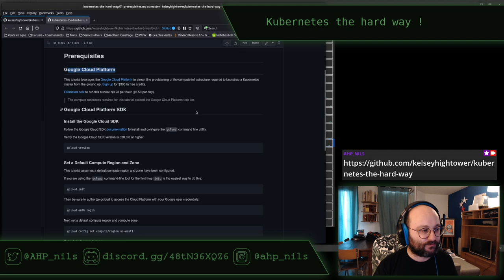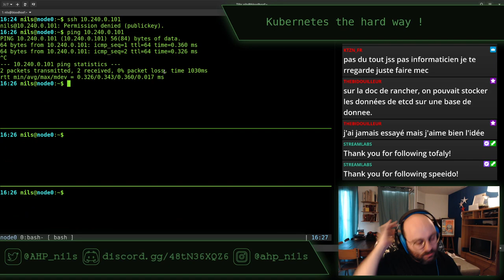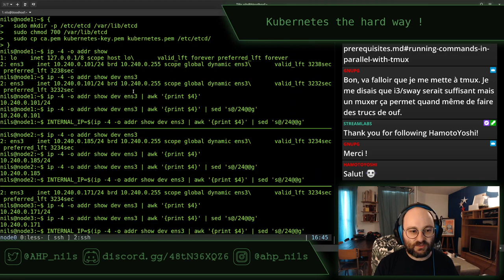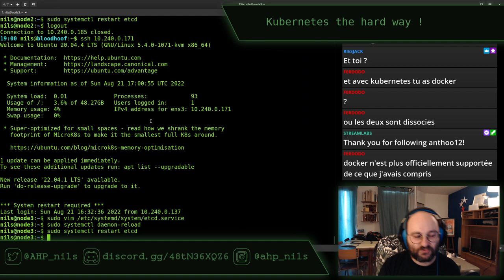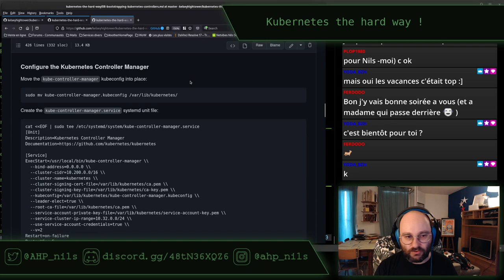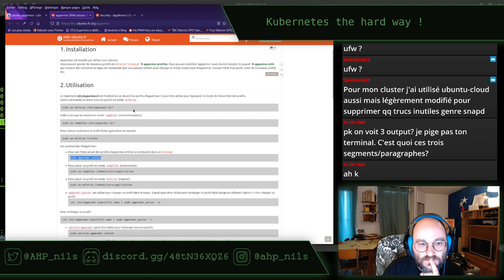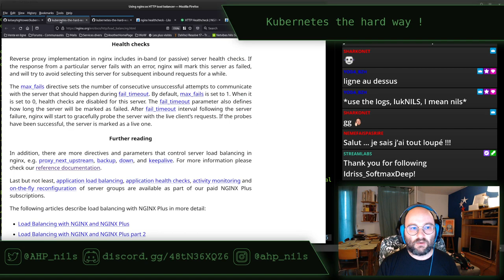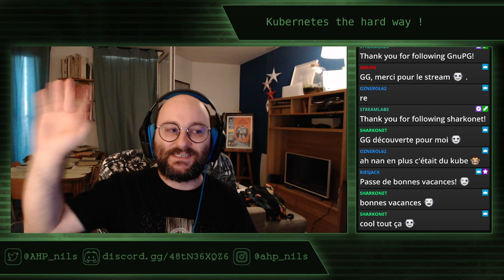Kubernetes the hard way - stream du 21 août 2022